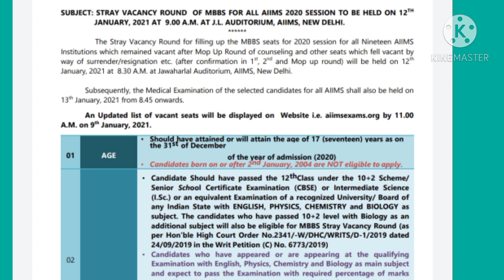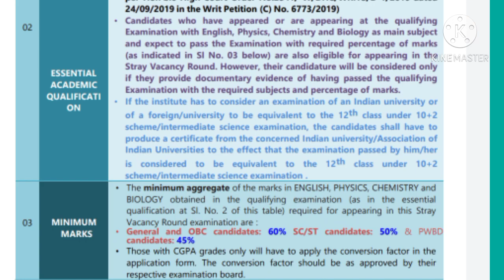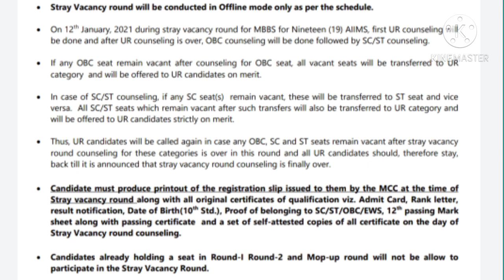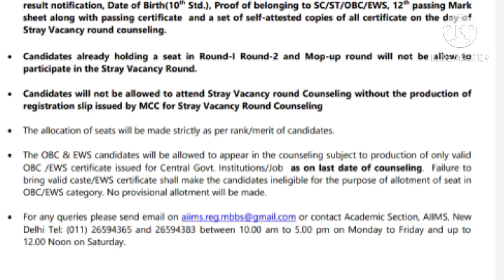Neet 2020 AIIMS Latest Official Update For Required Documents For Stray Vacancy Counselling😱🔥